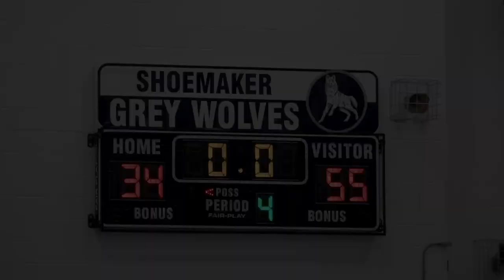University vs Shoemaker Highlights - 2-2-24